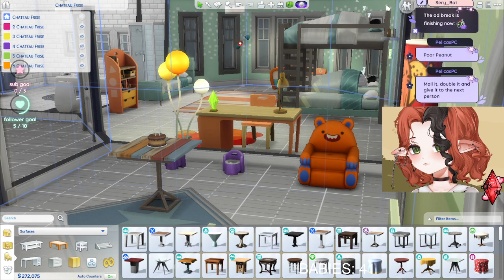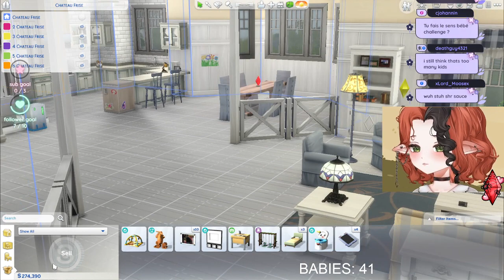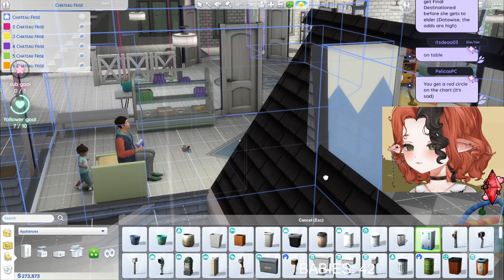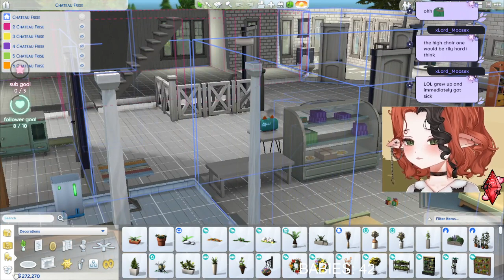TS4 100 Baby Challenge 👶 8/29/2024